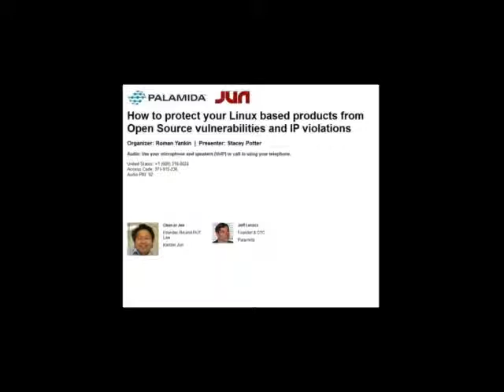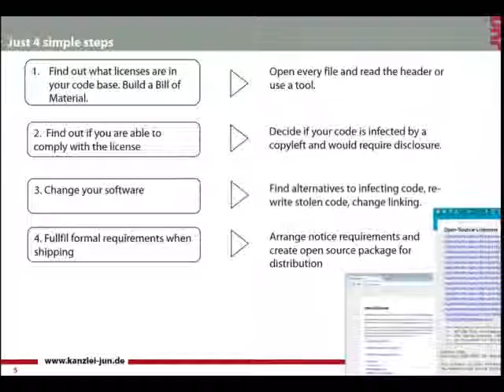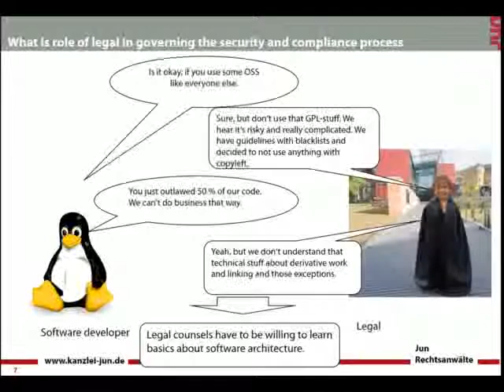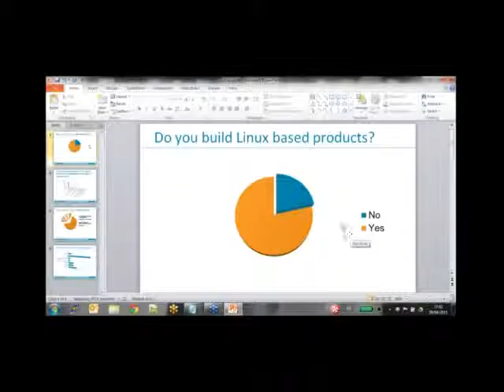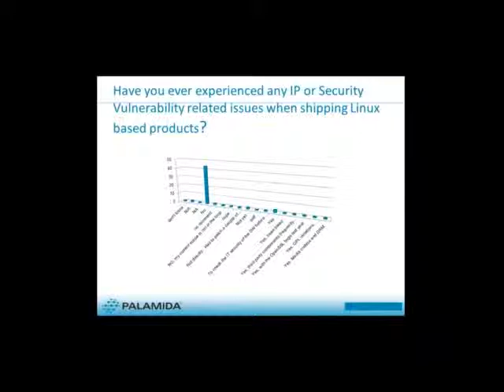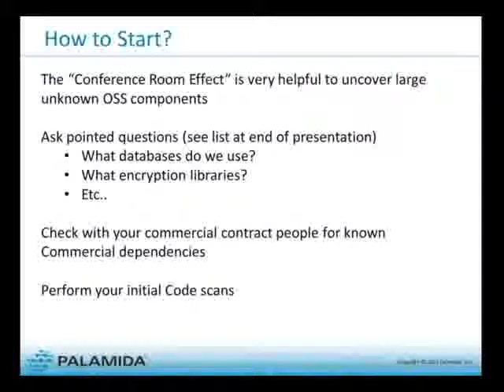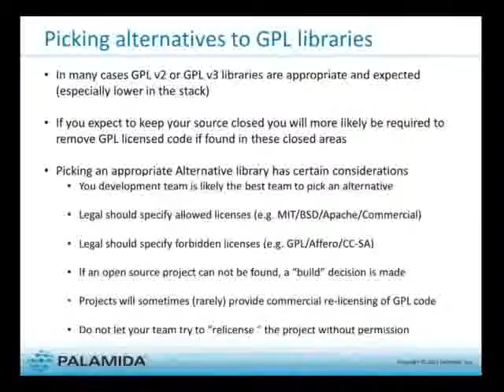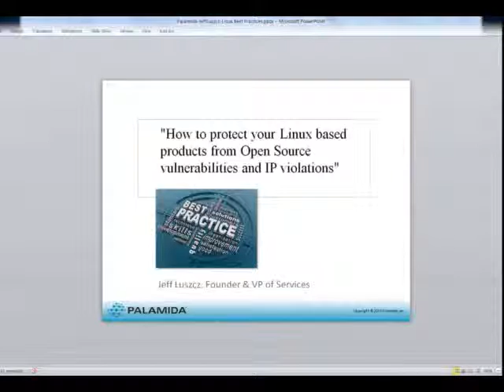How to protect your Linux based products from Open Source vulnerabilities and IP violations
Join Chan-jo Jun of Kanzlei Jun and Palamida's Jeff Luszcz for this webinar, where they discuss the best practices around building your products on Linux infrastructure and ensuring security and compliance.

Key points covered:
- What to be aware of when building a project that runs on Linux.
- How to pick alternatives to GPL libraries and components and avoid security risks associated with those.
- The roles of engineering, legal and management in governing the security and compliance process.
- Why exhaustive tracking of third libraries is important to ensure security of your product.
- How to ship your products and ensure your compliance.

About our Guest Presenter:
Chan-jo Jun, Founder of Kanzlei Jun
Chan-jo Jun has practiced as an independent lawyer and business consultant since 2001. In 2007 he founded the law firm Kanzlei Jun, currently with 5 Associates, based in Würzburg, Germany, specializing in IT litigation, business law and intellectual property law. Kanzlei Jun has created various online portals for legal advice and AI projects for checking legal issues especially regarding Open Source compliance.